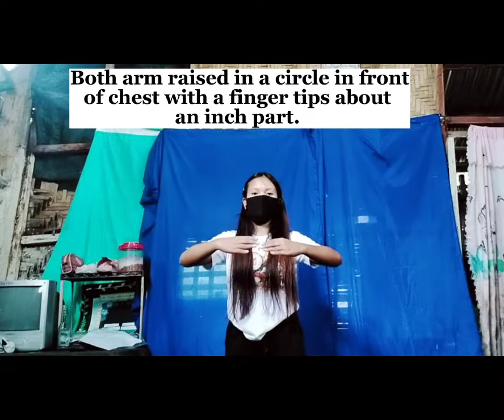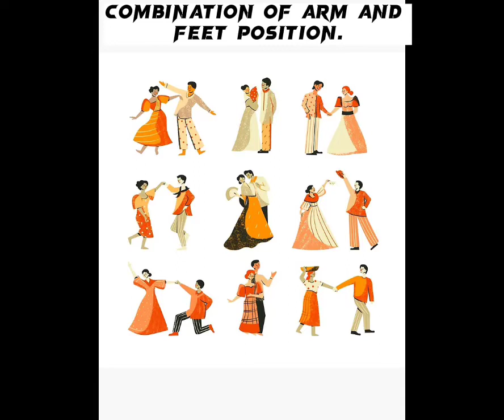Fundamentals of arm and feet position..